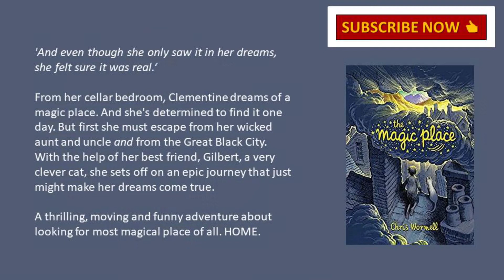Middle Grade Book Reviews for Kids: The Magic Place by Chris Wormell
Today's middle grade book review for kids is The Magic Place by Chris Wormell. If you like stories that have a faerie tale feel, check out this video.